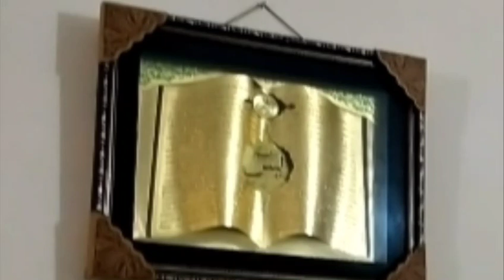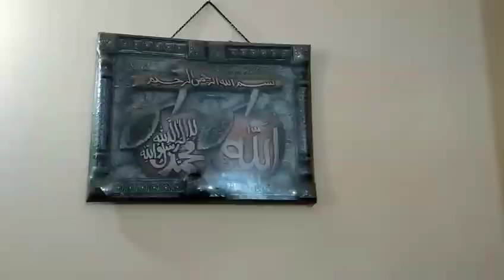My Home 🏡 tour || small and aimple home tour || daily routine vlogs || simple ghar dari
small and simple home tour
1 bhk home tour
middle class home tour
simple ghar dari
daily routine vlog